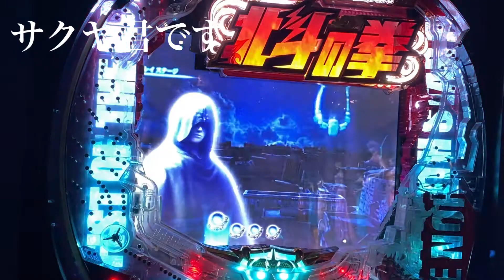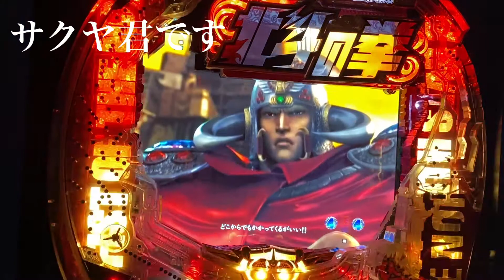パチンコ 北斗の拳7 転生 実機動画279